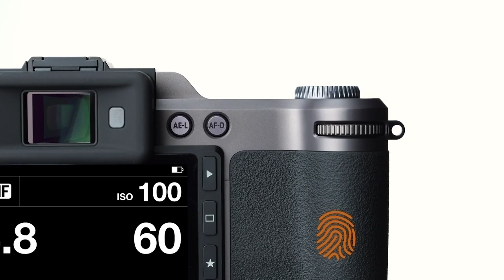X1D II: Back button focus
Check out what's new with X1D II 50C: learn how to enable back button focus.

Dedicated to optimizing the X System for a wider audience of creatives, we have improved upon the first generation with enhanced electronics for a quicker and more intuitive medium format experience, along with various other enhancements.